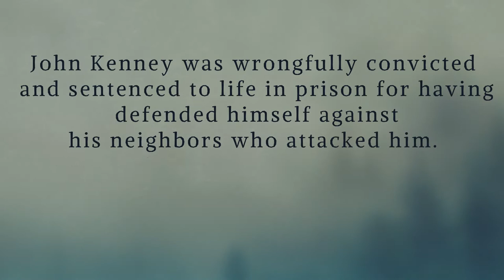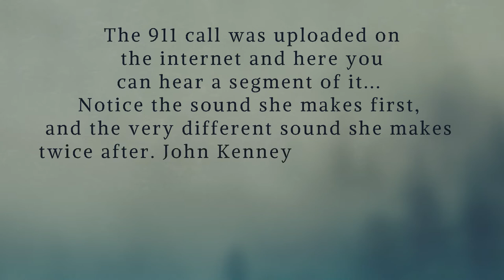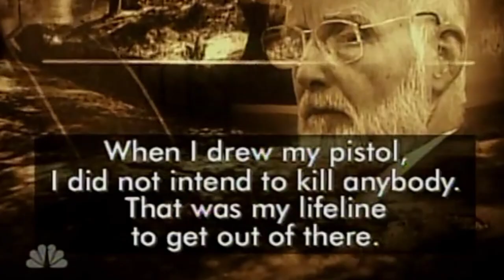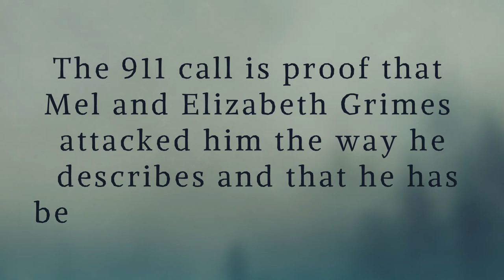911 call captures Elizabeth and Mel Grimes attack on John Kenney in Carmel, California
Elizabeth and Mel Grimes were both enraged over a boulder that was placed on a patch of land belonging to their neighbor John Kenney adjacent to theirs. Elizabeth called 911 dispatchers and while on the call assaulted John Kenney from behind.

Mel attacked John Kenney with a sledgehammer after his wife had assaulted him and subsequently been pushed away.

The short aggressive sound she makes followed by a longer sound you hear twice when she is being pushed away is proof that everything happened as John Kenney testified in court.

This happened 29th of January 2007 on Hitchcock Canyon Road, Carmel Valley, California

News report: 18/09/2008 · Kenney testified that he shot the couple in self-defense Jan. 29, 2007, after they attacked him during a confrontation about the boulder.

John Kenney was wrongfully convicted in 2008 and is still in prison. Please help to right this wrong and ask Governor Gavin Newsom to pardon him or commute the sentence.